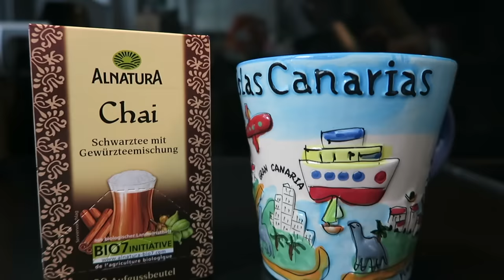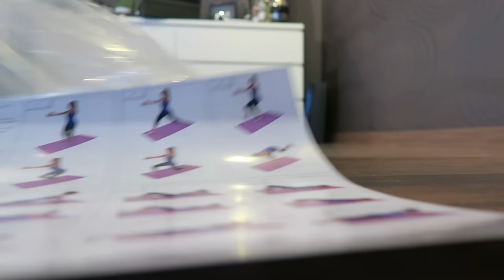GRWM : MÓJ PORANEK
Produkty do pielęgnacji :

Do mycia twarzy : LUSH Aquamarina

Tonik nawilżający Bioderma

Pod oczy Clarins Special Eye Contour Balm

Shiseido Bio-Performance Glow Revival Serum

Krem do twarzy Avene Antirougeurs Jour SPF 20

Dezodorant Alverde

Marc Jacobs Beauty Genius Gel podkład w żelu 10 Ivory Light

Too Faced Podkład Born This Way, Porcelain

Korektor pod oczy Maybelline Instant Anti - Age Effekt w kolorze 03 Fair

Puder Catrice Prime and Fine

Maybelline Fit Me Bronzer Puder Brązujacy Do Twarzy 100s

Róż The Balm, Down Boy

Too Faced Cocoa Contour

Rozświetlacz The Balm Mary Lou

Paleta Too Faced Chocolate Bar

Cień do powiek Urban Decay Baced

Urban Decay Kredka do oczu 24/7 Perversion

Mascara Too Faced Better then Sex

Mascara Benefit Bad Gal

Kredka do brwi maybelline Brow Satin, Dark Brown

Urban Decay Utrwalacz makijażu w sprayu All Nighter

Błyszczyk Tayna Burr

Lakier Rimmel 60 sec 203 Lose your lingerie

Sweter : ZARA

Spodnie : Diesel

Kurtka : EA 7

Buty : Robero Cavalli

Torebka : Prada